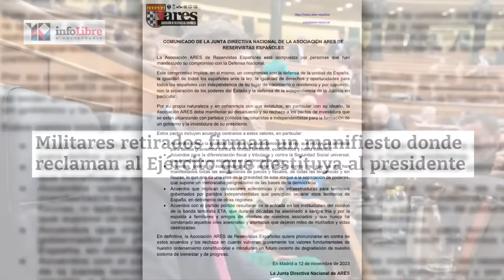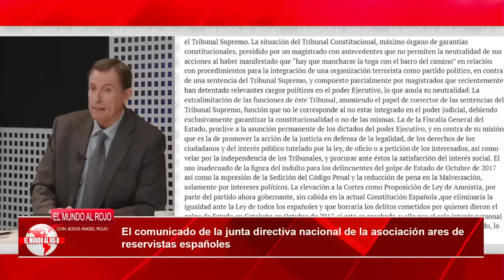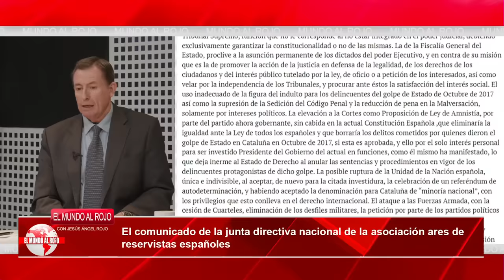💥El artículo 8 de la Constitución, el BOTÓN NUCLEAR que SÁNCHEZ no quiere que el ejército apriete💥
Las Fuerzas Armadas, constituidas por el Ejército de Tierra, la Armada y el Ejército del Aire, tienen como misión garantizar la soberanía e independencia de España, defender su integridad territorial y el ordenamiento constitucional.

Ha sido lanzado un pronunciamiento en contra de Pedro Sánchez por un conjunto de exmilitares, en el cual se demanda "a aquellos encargados de salvaguardar el sistema constitucional, la remoción del jefe de gobierno y la convocatoria de comicios generales".

En los meses recientes, se habían difundido noticias sobre la preparación de un escrito de manifestación de militares (en servicio, en la reserva y jubilados) opuesto al perdón a los separatistas catalanes, e incluso se mencionaba una advertencia de que las Fuerzas Armadas intervendrían para salvaguardar al monarca.

Un gran número de generales retirados, incluyendo a aquellos que habían firmado cartas y manifiestos previos, desestimaron toda esa información. Afirmaron que no se estaba llevando a cabo nada de eso ni tampoco existía "clima" para hacerlo.

Antes de que se iniciaran las manifestaciones cotidianas en contra de los locales del PSOE, los disturbios en la calle de Ferraz y las marchas más numerosas en contra del indulto, sucedió esto.Canal oficial de DISTRITOTV  en YouTube. DISTRITO TV es una televisión en español del grupo de comunicación EL DISTRITO